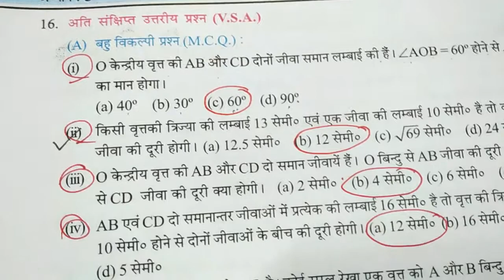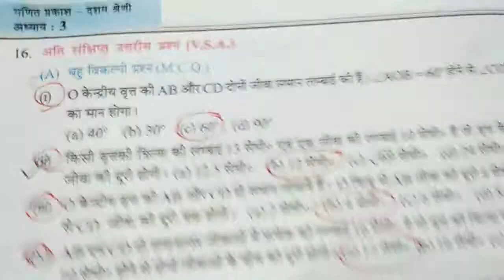MCQ माध्यमिक गणित प्रकाश पाठ 3 वृत्त संबंधी प्रमेय पेज नंबर 66 [ 16 का i ] का समाधान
और अगर आप अन्य छात्रों की मदद करना चाहते हैं तो आपको इसे साझा करने की अनुमति है, लेकिन किसी को सदस्यता लेने और साझा करने के लिए मजबूर न करें। एक छात्र के रूप में आपका ध्यान अध्ययन पर होना चाहिए। बस इतना ही।) Madhyamik News Ray में आपका स्वागत है ।
MCQ माध्यमिक गणित प्रकाश  पाठ 3 वृत्त संबंधी प्रमेय  पेज नंबर 66  [ 16  का i ]  का समाधान किया गया है।